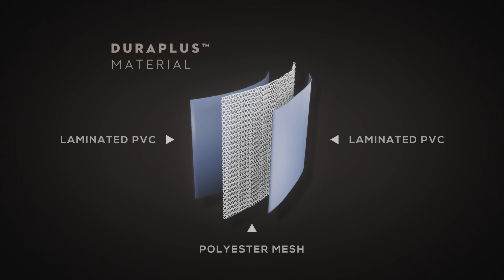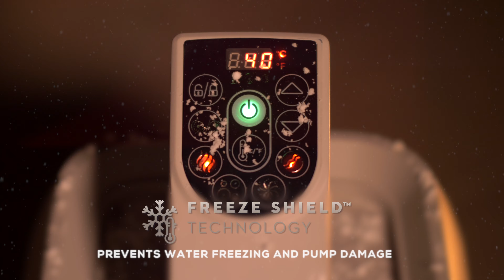Lay Z Spa Hawaii HydroJet